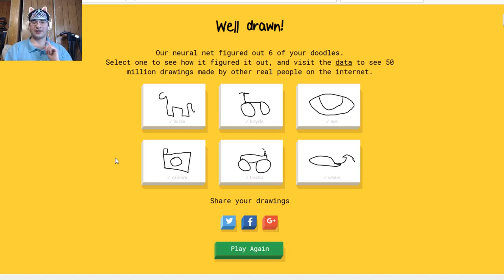Skynet Watches Me Draw | Quick Draw #1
The AI is learning.

Credits-
Song
Title:Free
Drawing for Skynet
Taoist "Toasty" Dragon